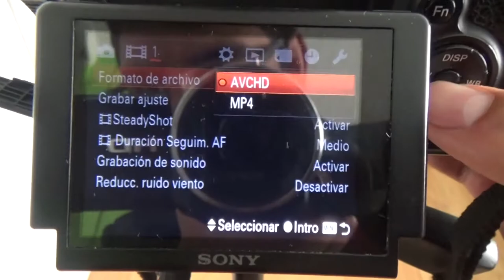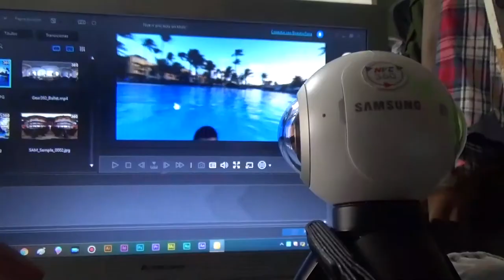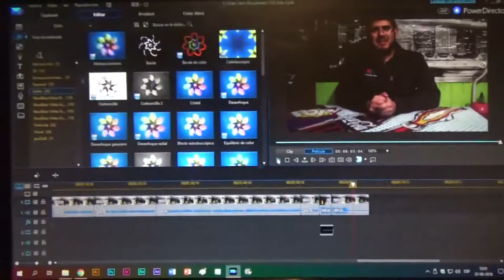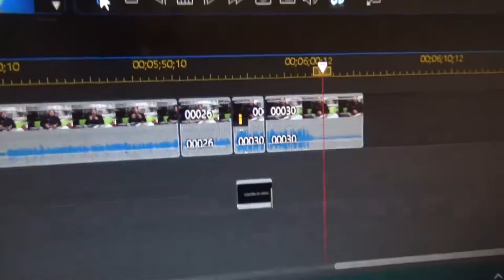ESPECIAL 1000 SUSCRIPTORES!!!: Los Equipos De Mi Canal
Por Fin Llegamos a 1000 SUSCRIPTORES, y para Celebrarlo Les Presento los Equipos Y Mi Set Donde Realizo mis Producciones en YouTube.
¡¡¡¡¡MUCHÍSIMAS GRACIAS POR LOS 1000 SUSCRIPTORES!